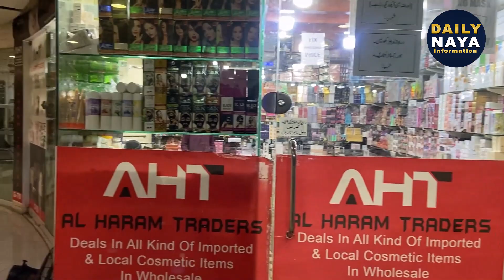Branded Makeup | Cosmetics Wholesale Market in Karachi | *Price Only 50 Rupees* | Al Haram Traders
امپورٹڈ کاسمیٹکس کا برانڈڈ سامان، 50 روپے سے شروع
Cosmetics Wholesale Market in Karachi | Branded Makeup | Awam Khushi Se Pagal 50 Rupay Mein Le Jayen

*Deals* Cosmetics Wholesale Market in Karachi | Branded Makeup | Al Haram Traders

*LOW PRICE* | Cosmetics Wholesale Market in Karachi | Branded Makeup | Al Haram Traders

Dear Viewers
They have all variety of Cosmetics, Makeup, Skincare at Wholesale rates.

Address Shop # G-70 Central Plaza Shopping Mall, Near Gul Plaza M.A. Jinnah Road, Karachi.